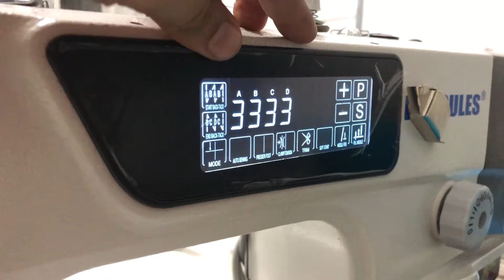Como destrabar o desatorar la maquina de coser recta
En este video les muestro como podemos solucionar el problema cuando nuestra maquina de coser se nos trabja